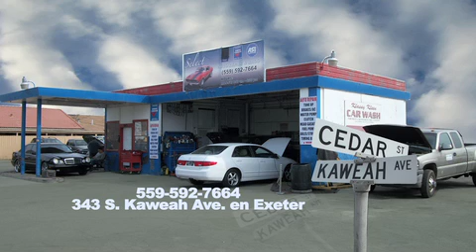SELECT AUTO REPAIR AND SMOG DE EXETER CA 2- 27- 14